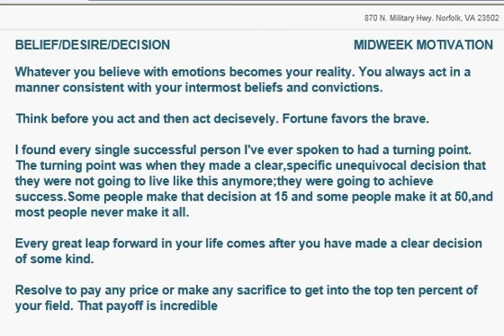Midweek Motivation 3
Got Motivation?! Get some here! Close your eyes, refresh yourself and listen to my voice get your re-energized! -@DawnMillerHomes on Twitter